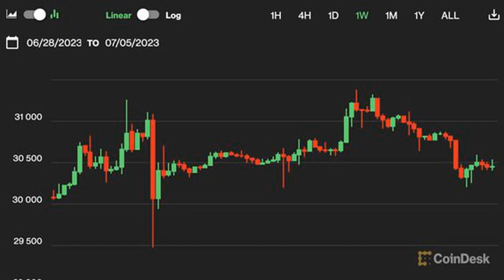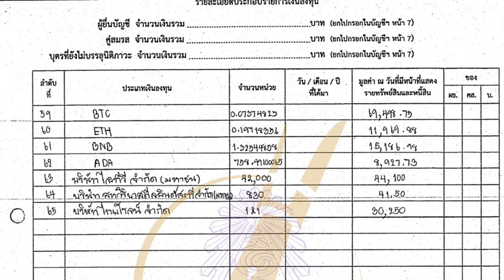First Mover Asia: Bitcoin Near $30K Remains Unmoved by BlackRock CEO Comments, Hawkish FOMC Minutes